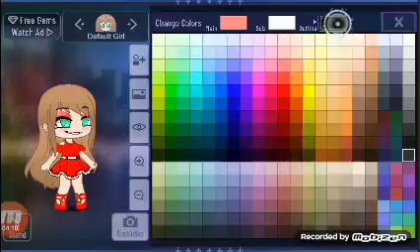Fiz Pauline no Gacha Club!